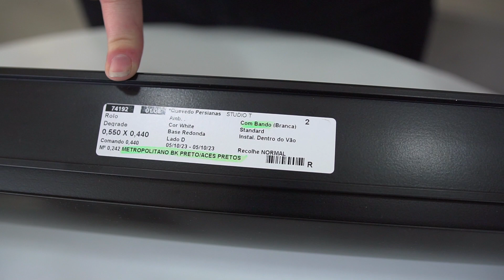INSTALAÇÃO da Persiana ROLÔ BLACKOUT Metropolitan | Fácil Persianas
No vídeo de hoje você vai acompanhar a instalação da Persiana Rolô Blackout Metropolitan bem de pertinho. Vem com a gente!

00:00 - Introdução
A Aline, especialista em Persianas aqui na Fácil vai te mostrar como funciona a instalação da Persiana Rolô Blackout Metropolitan com bandô.

00:19 - Bandô e Verso
Este modelo conta com o bandô na mesma cor do tecido, proporcionando um acabamento muito especial e sofisticado para a persiana Rolô.

00:33 - Conferência
Na hora de abrir a sua persiana, é importante conferir se todos os suportes e acessórios estão junto dela, incluindo as medidas.

01:07 - Medidas e instalação em MDF
Na hora de instalar, confirme novamente as medidas do espaço onde a persiana será instalada. No caso do nosso painel, a instalação será feita direto no mdf, por isso o parafuso é menor mas fique atento as suas medidas e necessidades.

01:43 - Acessórios e instalação
A Persiana Rolô Blackout Metropolitan com bandô acompanha: duas presilhas já presas no bandô, 2 suportes, 4 parafusos, 2 buchas e 2 porcas. E os equipamentos para instalação são: furadeira ou parafusadeira dependendo da superfície, trena e lápis.

02:06 - Instalação do bandô na parede
Detalhes do suporte, presilha e encaixe.

03:45 - Encaixe
Depois de marcado e furado a superfície, é hora de encaixar o bandô da persiana até ouvir o click. E pronto, está pronta para o uso!

04:14 - Metropolitan: Tecido Blackout Texturizado Preto
A Metropolitan é a única disponível do tecido preto texturizado.

🚀 SOBRE O CANAL DA FÁCIL PERSIANAS

Nosso objetivo é te ajudar a escolher o modelo de Persiana ideal para a sua casa. Com dicas técnicas e de ideias de decoração nós utilizamos os nossos produtos para tirar todas as suas dúvidas e te mostras as variedade de persianas para deixar a sua casa mais confortável e sofisticada. Toda semana trazemos um conteúdo novo, para que você garanta ambientes ainda mais bonitos e modernos.